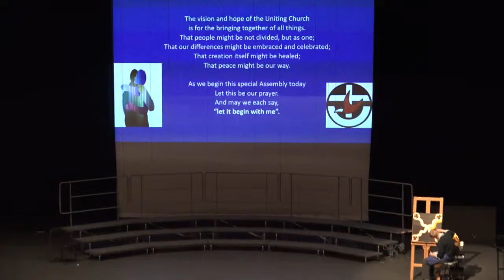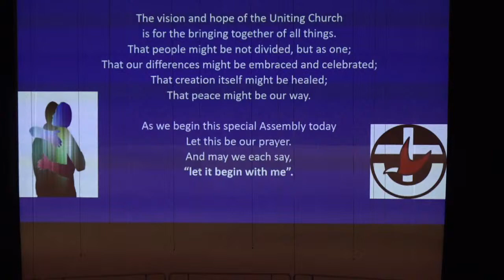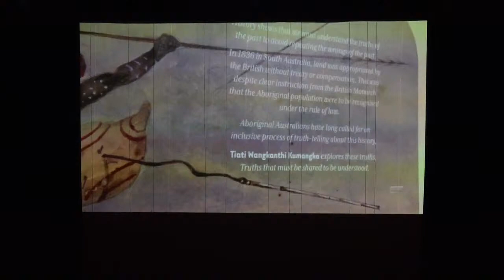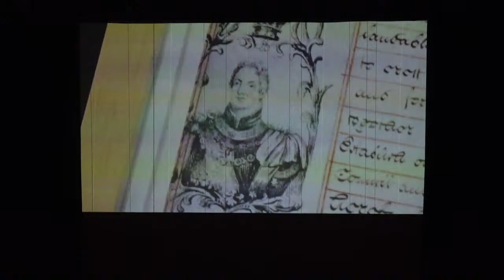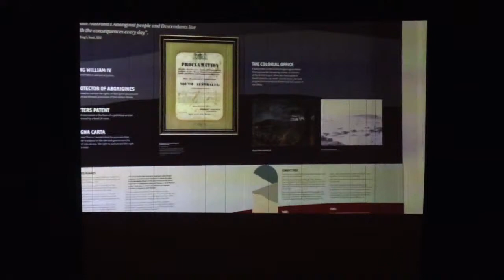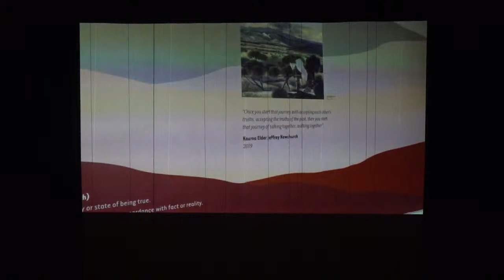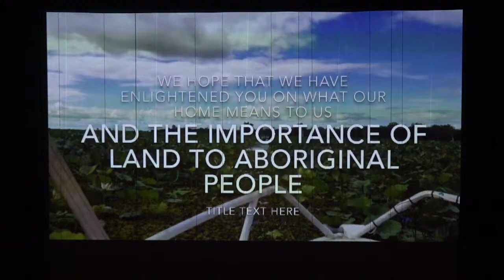Westminster School Reconciliation Assembly 1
Please join with us in the spirit of reconciliation as we share with you our 2020 Reconciliation Assembly.